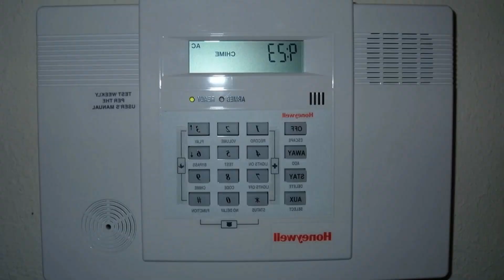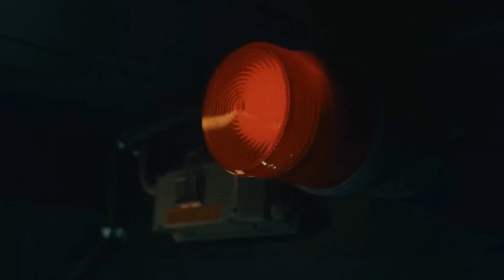आखिर क्यों इंसानों को धरती छोड़कर चाँद पर जाना पड़ा | New Hollywood Movie | Movie Explained Hindi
creter movie
crater movie
crater

Credits:
Images and footage Source: 21 Laps Entertainment and Disney+
Director: Kyle Patrick Alvarez
Screenplay or written by: John Griffin
Producer: Shawn Levy, Dan Levine, Dan Cohen